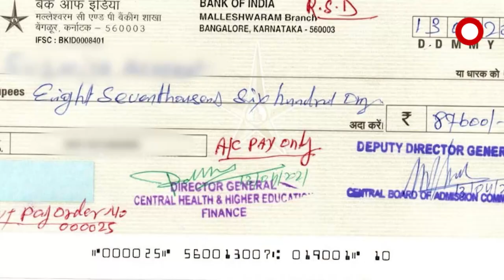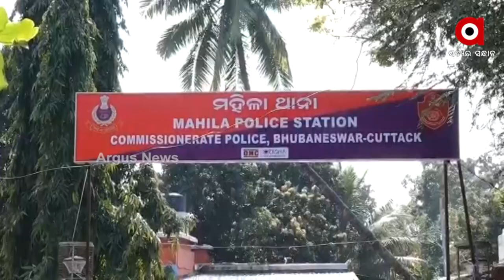Fake Doctor's 16th Wife Lodged a Complaint for getting Scammed of Rs 21,44,000 after Marriage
Fake Doctor's 16th Wife from Assam Guwahati Lodged a Complaint for getting Scammed of Rs 21,44,000 after Marriage.